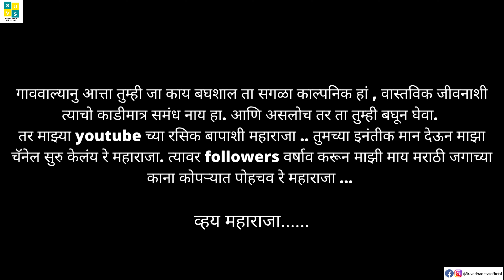Bandya Got Talent |India Got Talent | Episode 23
Bandya is going to participate in talent hunt show!!! watch talented bandyas performance in todays episode.

Thanking you
Gratitude
Performed by : Suvedha Desai Gaonkar
Written : Suvedha desai gaonkar
Directed/Edited/Music By: Sagar Gaonkar

SUVEDHA DESAI
suvedha desai kinjal
suvedha desai video
suvedha desai serial